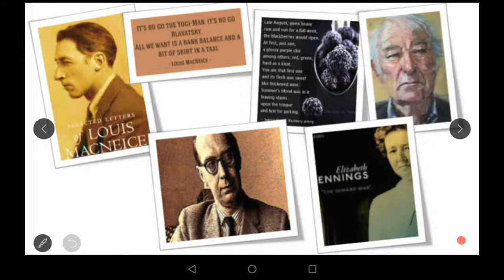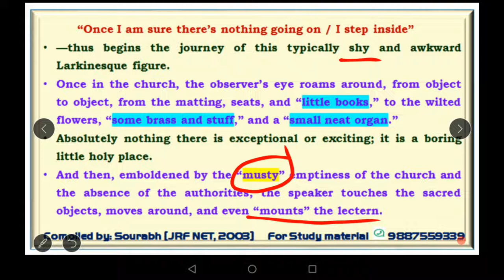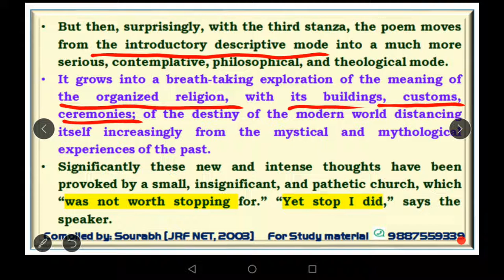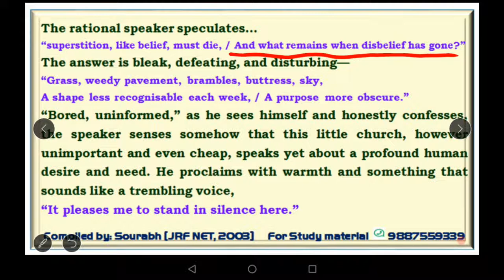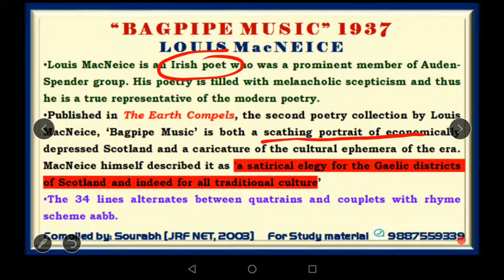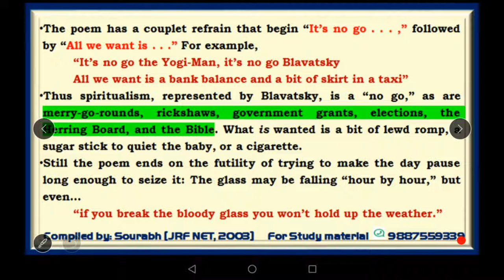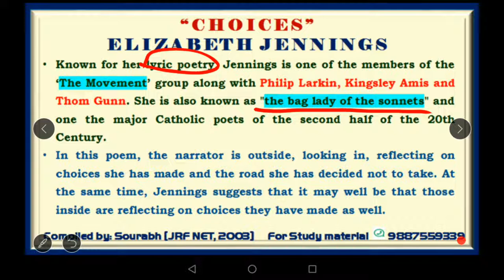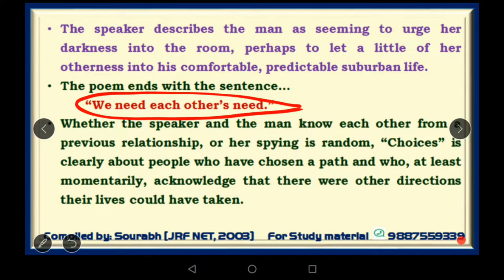Major Poems of 20th Century: (NTA- NET Essentials)-Part 5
The poetry of the 20th Century is known for its complex structure and diverse themes. Poets like Auden, Eliot, Larkin, Hughes, Jennings, Sylvia Plath, Seamus Heaney are major poetic voices. this lesson deals with 'Church Going' by Larkin, Bagpipe Music by MacNiece, Choices by Jennings and Blueberry Picking by Seamus Heaney. A must watch for all Net aspirants and literature lovers.